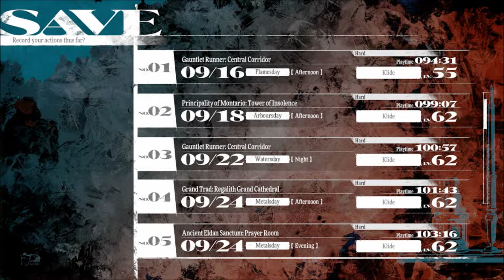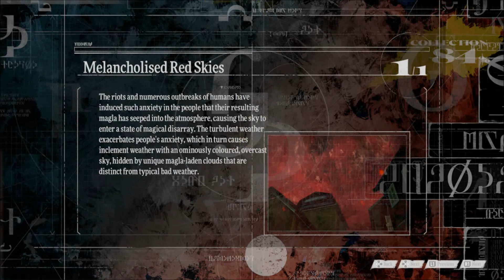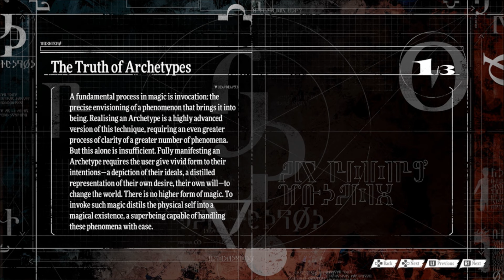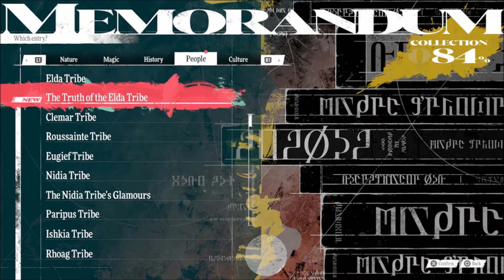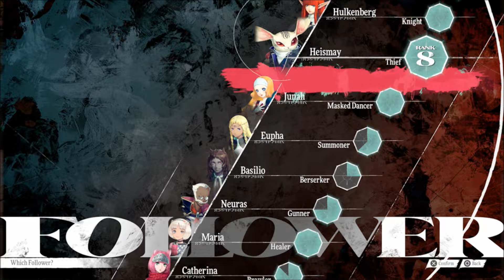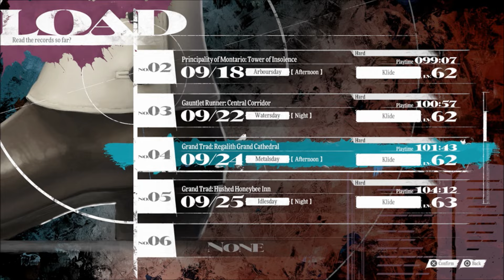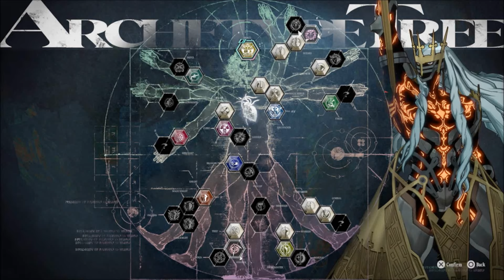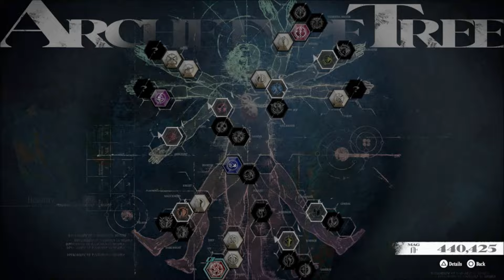Reborn Anew - Let's Play Metaphor ReFantazio - 42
With the sudden death of the king the United Kingdom of Euchronia is thrown into chaos and unrest.  A boy of the Elda tribe embarks on a quest to lift a curse placed on his childhood friend, the crown prince of Euchronia and to set him on the throne as the ruler of Euchronia. But dark forces are in play as our hero must rally allies to his cause and make a world for all tribes.
Oh hell yes this was awesome!